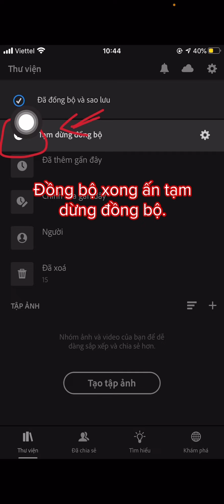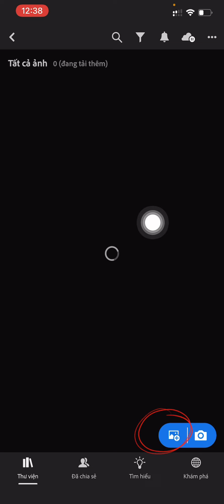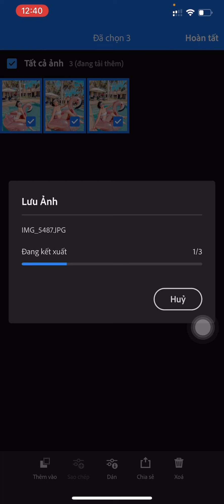Cách đồng bộ màu và cách dùng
Cách đồng bộ màu và cách dùng Lightroom